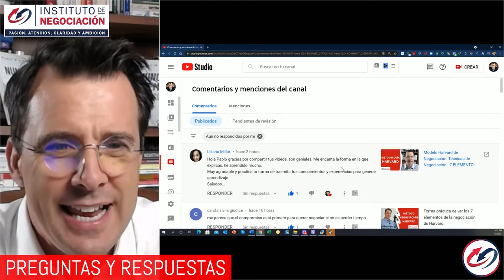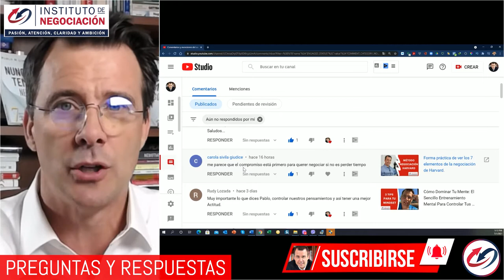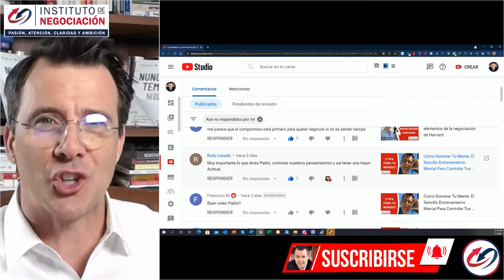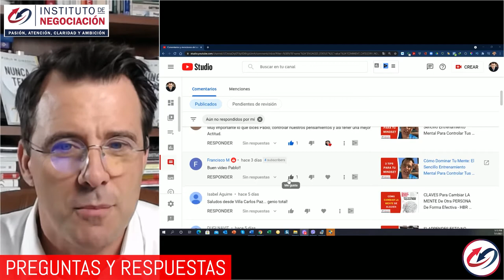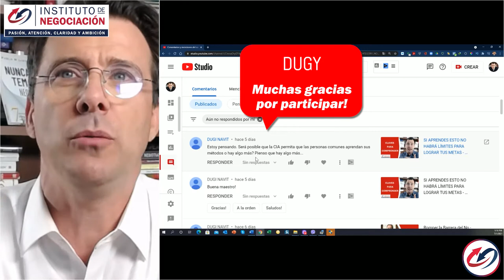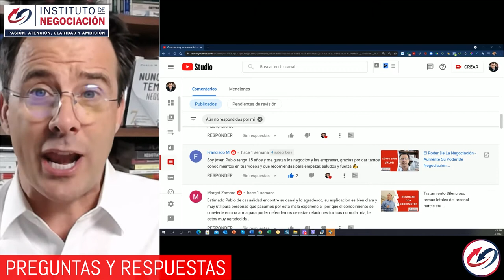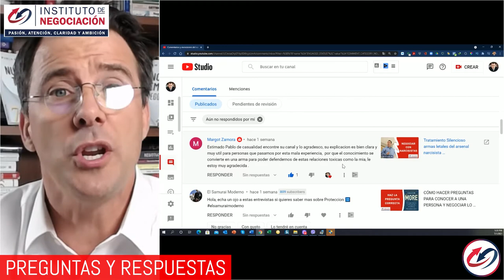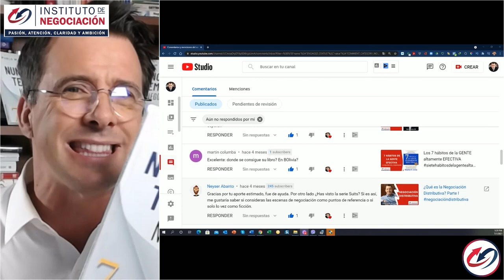Saltos De Mentalidad Para El Éxito Y La Superación - Cambia Tus Pensamientos Y Cambia Tu Actitud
👉🏻 El destacado experto internacional en negociación, Pablo M. Linzoain, muestra Saltos De Mentalidad Para El Éxito Y La Superación - Cambia Tus Pensamientos Y Cambia Tu Actitud